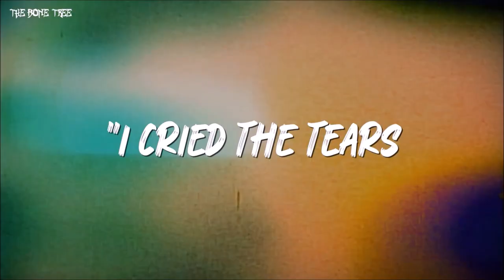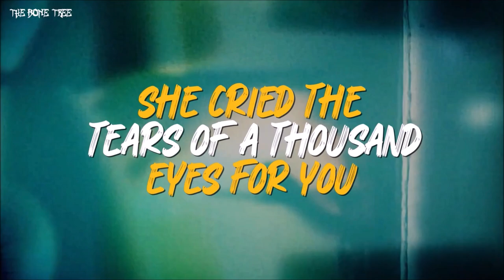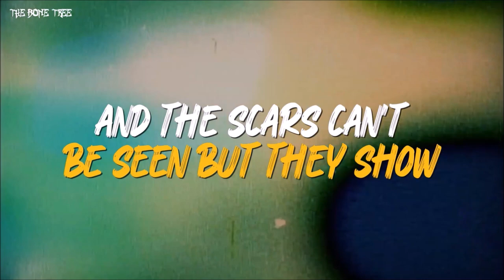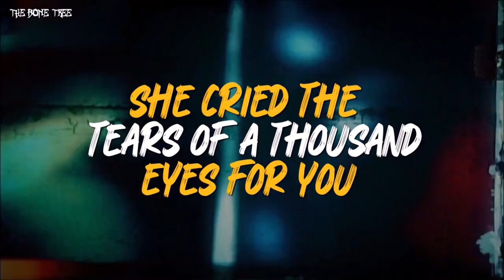The Bone Tree - Tears of a Thousand Eyes